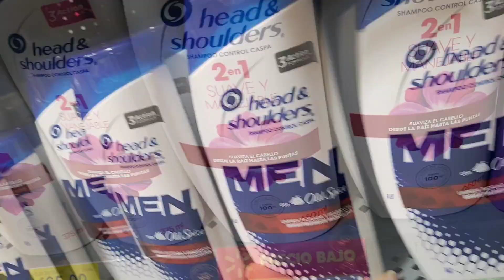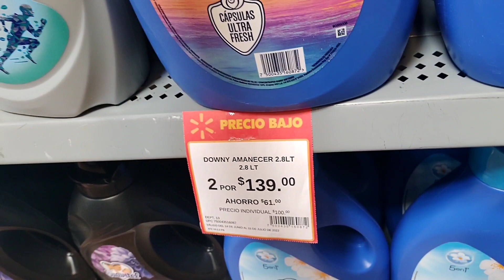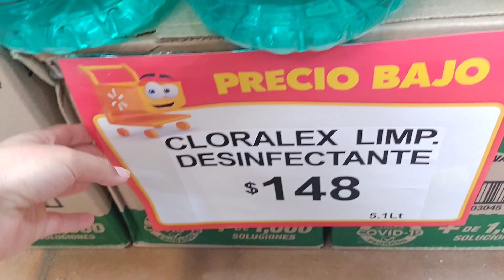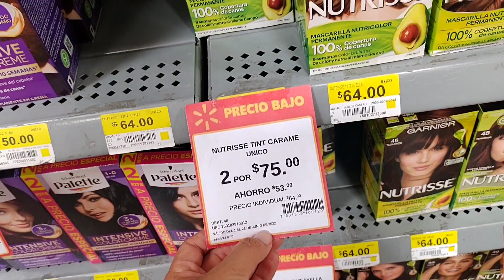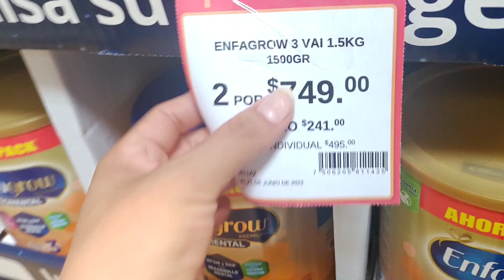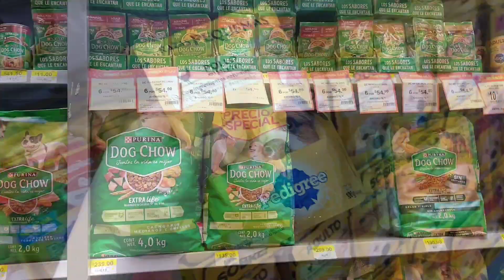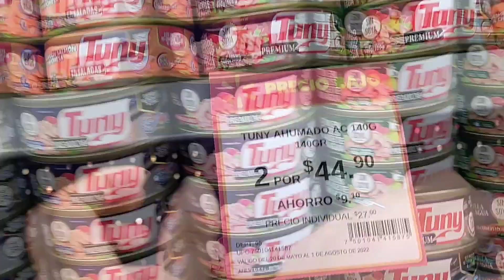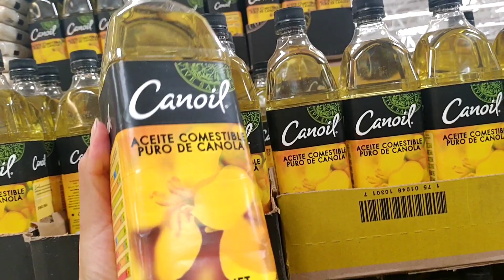🔵WALMART Y SUS OFERTAS 💸🛒 |OFERTAS Y DESCUENTOS EN WALMART | COMPARANDO PRECIOS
Hola amigas ...
El día de hoy tenemos las ofertas vigentes en summer days de WALMART  donde nos promete ahorrar desde el primer  producto  , les comparto las ofertas por si gustan aprovechar ustedes también .
Espero que este video les guste.